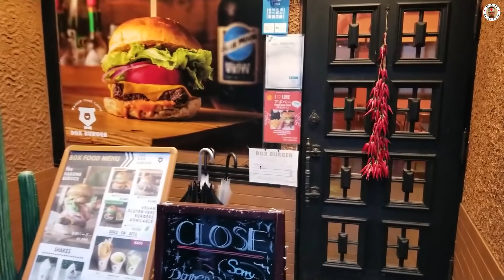Канами выписывается из больницы/ пробуем Хаммер — Влог о Японии от Пан Гайджин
Привет. Я Пан,который живет в Японии.
Ура,Канами я забрал из больницы. И заодно с друзьями протестировали машинку.

Хочешь тоже инвестировать в биткоин и другие криптовалюты? Тогда тебе нужна эта биржа,начни инвестировать уже сегодня. Думай о будущем сегодня, а не завтра. Биржа криптовалюты:

Ваша поддержка канала:
ваше пожертвование в криптовалюте:
🎁биткоин（BTC）:
1Pw4hQJATxj9bCfhRCaFKBJBwQAq3F25K2
🎁bitcoincash（BCH）:
qzyk4hd6vg04yt58yzst5s7mjync36fztqgglgnhc6
🎁Єфириум （ETH）:
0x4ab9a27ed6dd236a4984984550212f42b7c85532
🎁лайткоин（LTC）:
LLpmu7H2fJyyUv1Kxk4RnenVzpWsWBuGfS

Канал пан Гайджин покажет не просто, что такое Япония, вместе с пан Гайдзин вы узнаете настоящую Японию. Правда о Японии можно узнать только на канале Pan Gaijin.
На канале пан Гайдзин не только путешествия, но и аниме, отношения с японками, быт японцев, иммиграция в Японию, японская кухня.
А так же стрим из Японии (прямой эфир), можно посмотреть только на канале пан Гайдзин.
Он же пан Гайджин, он же самурай Pan Gaijin. Банзай